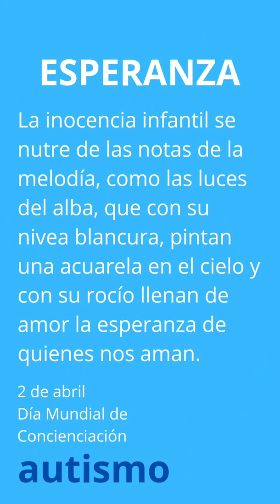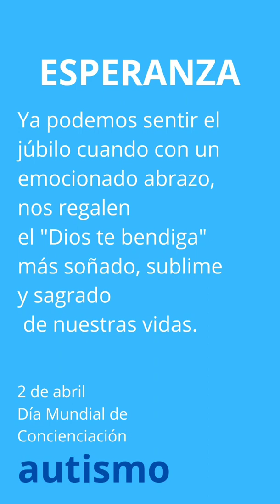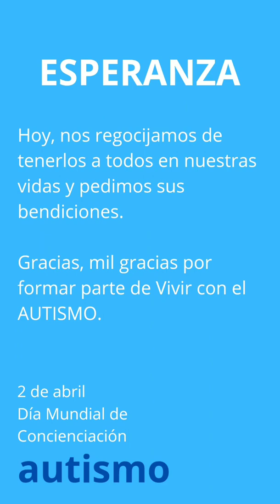Esperanza || Rubén y Alain || Ángeles Azules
ESPERANZA

Con el amanecer, las suaves olas del mar acarician la esperanza de poder algún día pronunciar palabras para pedir la bendición de Dios, la bendición de mis padres, de mi familia y de mis amigos.

La inocencia infantil se nutre de las notas de la melodía, como las luces del alba, que con su nivea blancura, pintan una acuarela en el cielo y con su rocío llenan de amor la esperanza de quienes nos aman.

Ya podemos sentir el júbilo cuando con un emocionado abrazo, nos regalen el "Dios te bendiga" más soñado, sublime y sagrado de nuestras vidas.

La gratitud será para Dios, por haber regalado a nuestros padres, familiares y amigos, el milagro de nuestras vidas y la esperanza por aquel día, cuando en la calma, arrullados por las olas del mar, nos escuchen pronunciar palabras para pedir sus bendiciones.

Hoy, nos regocijamos de tenerlos a todos en nuestras vidas y pedimos sus bendiciones.

Gracias, mil gracias por formar parte de Vivir con el AUTISMO.

Tema musical : "Esperanza".
Original de Gustavo Ruiz
y Mónica Pecchinenda.

Texto: Emiro López (padre de Rubén y Alain)

Fotos: amigos, familiares y apoyos de Rubén y Alain

Vídeo edición: DILLO'S online

Gracias a todos los que apoyan a estos ángeles azules y a su familia en el día a día de sus vidas.

Este video es un pequeño agradecimiento a su apoyo y bondad.